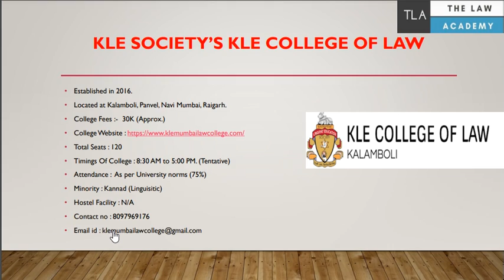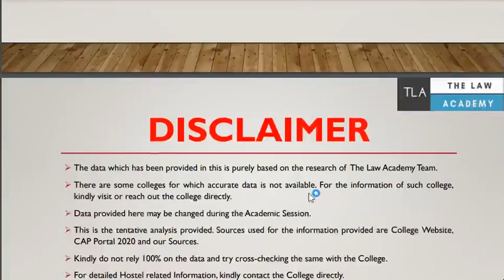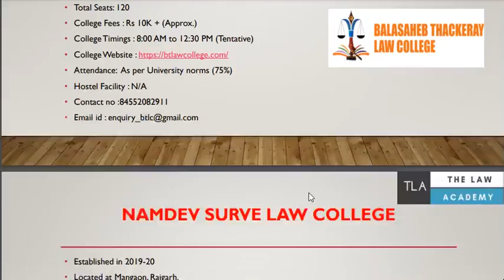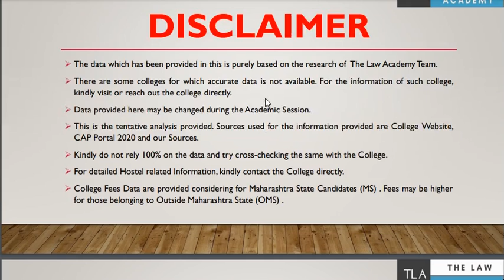Mhcet Raigarh, ratnagiri, sangli,satara Colleges